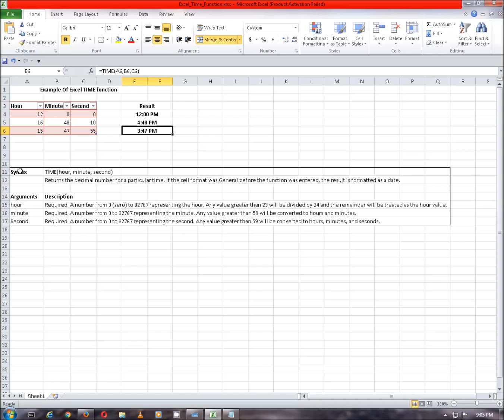How To Use: Excel Time Function- Simplified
Excel Time Function:

Description

Returns the decimal number for a particular time. If the cell format was General before the function was entered, the result is formatted as a date.

Syntax

TIME(hour, minute, second)

The TIME function syntax has the following arguments:

    Hour    Required. A number from 0 (zero) to 32767 representing the hour. Any value greater than 23 will be divided by 24 and the remainder will be treated as the hour value. For example, TIME(27,0,0) = TIME(3,0,0) = .125 or 3:00 AM.

    Minute    Required. A number from 0 to 32767 representing the minute. Any value greater than 59 will be converted to hours and minutes. For example, TIME(0,750,0) = TIME(12,30,0) = .520833 or 12:30 PM.

    Second    Required. A number from 0 to 32767 representing the second. Any value greater than 59 will be converted to hours, minutes, and seconds. For example, TIME(0,0,2000) = TIME(0,33,22) = .023148 or 12:33:20 AM

Time values are a portion of a date value and represented by a decimal number (for example, 12:00 PM is represented as 0.5 because it is half of a day).

Steps:

Steps:

1. Double click a cell and type the formula,

the function arguments represent hour, minute and second using cell reference.

2. after you finish typing formula press enter and the result is dispalyed.

the formula syntax and its description is given.